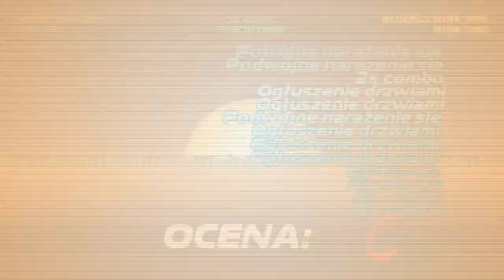Hotline Miami #7 - ROZPIERDOL MACZETĄ :O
★ napisz komentarz ★

Dzięki!